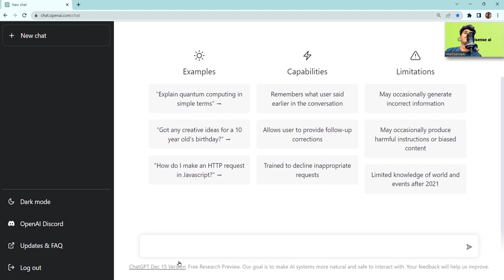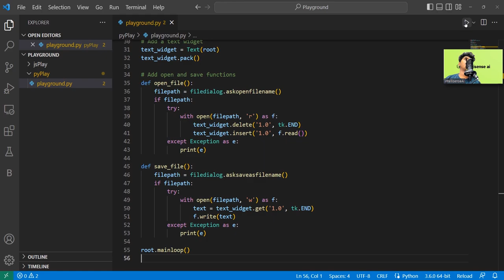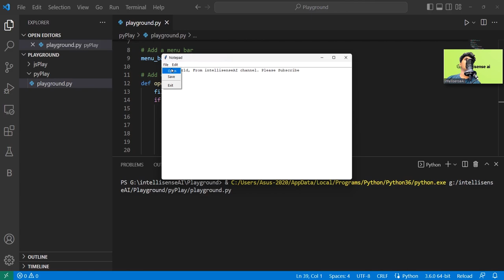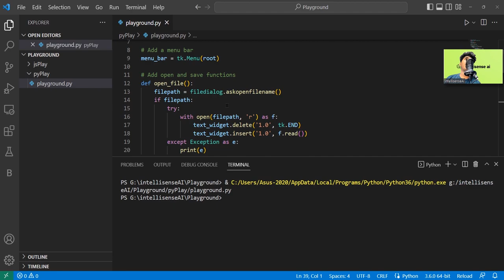Build a Own Notepad Application in Just 1 min with Python and OpenAI ChatGPT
In this tutorial, we will be creating a simple notepad application using Python and the OpenAI ChatGPT library. The goal of this tutorial is to provide a step-by-step guide on how to build a basic notepad application that allows users to create, edit, and save text documents.

We will start by setting up our development environment and installing the necessary libraries and tools. Then, we will dive into the coding aspect of the tutorial, where we will be using Python and OpenAI ChatGPT to build our notepad application.

Throughout the tutorial, we will be focusing on the core functionality of a notepad application, including the ability to create and save new text documents, open and edit existing documents, and save changes to existing documents.

At the end of this tutorial, you will have a working notepad application that you can use to create and edit text documents with ease. Whether you are a beginner or an experienced developer, this tutorial will provide you with the knowledge and skills needed to create your own notepad application using Python and OpenAI ChatGPT.

⌚Timestamps⌚

0:00 Introduction
0:26 Generating the Python Notepad Code in ChatGPT OpenAI
1:33 Run the Python Notepad application in Local
3:00 Conclusion, Final Thoughts about this Notepad Application

❤️My Story❤️

I'm currently working as a Machine learning Engineer and Software developer in past 8 years. I'm working on various software products and various technologies.  I overall manage over 10 teams and a lot of different projects in various locations.

Thanks, Love you all, Cheers ❤️